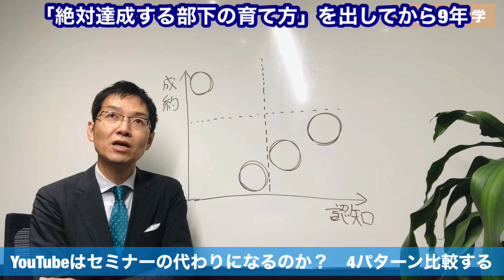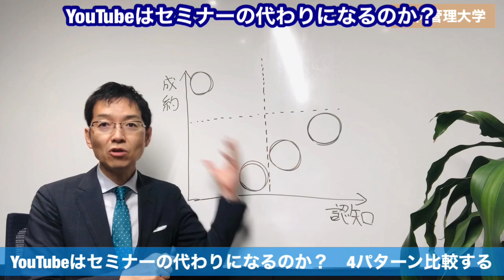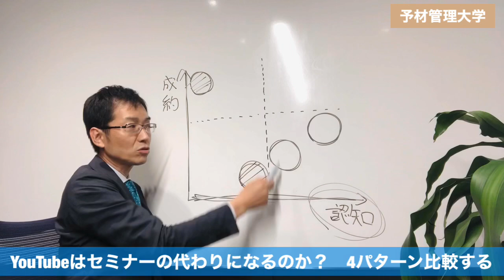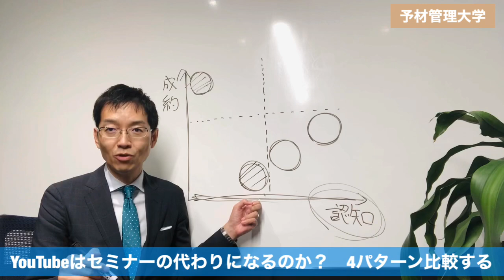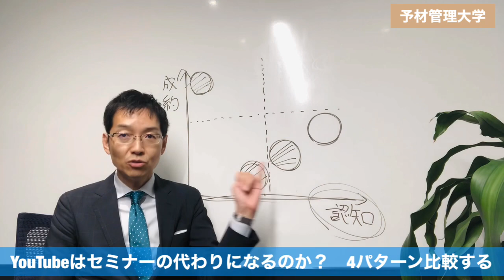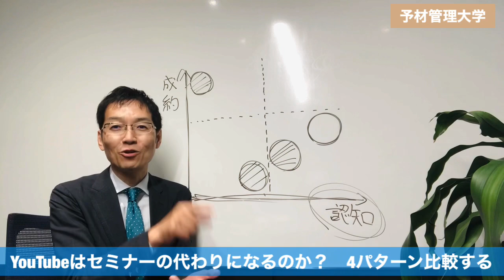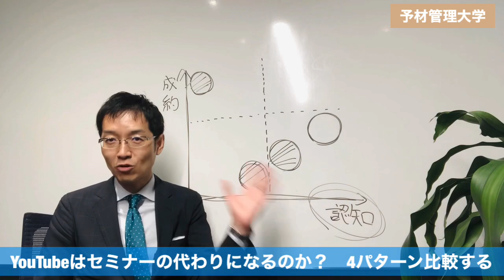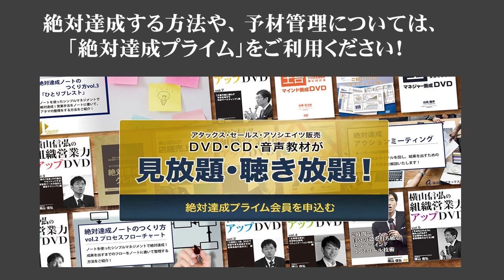【初心者向け】YouTubeはセミナーの代わりになるのか？ 4パターンを比較してみた